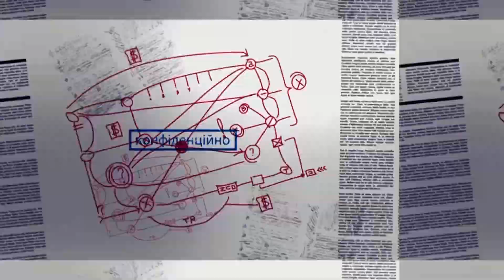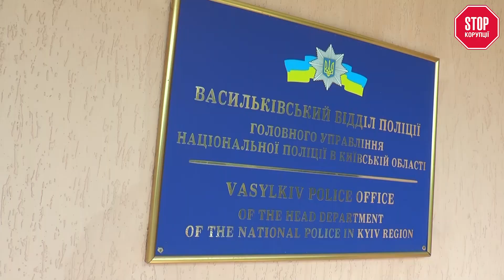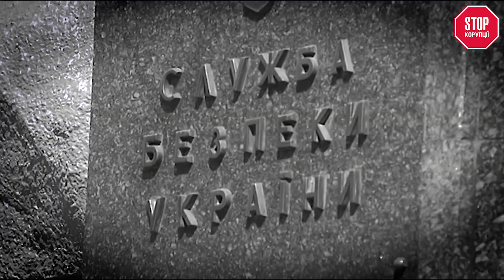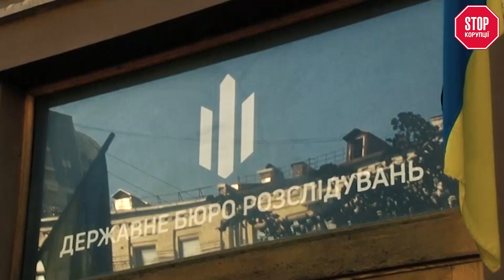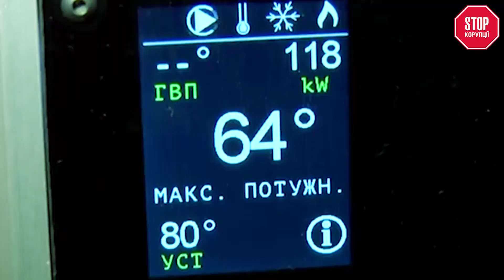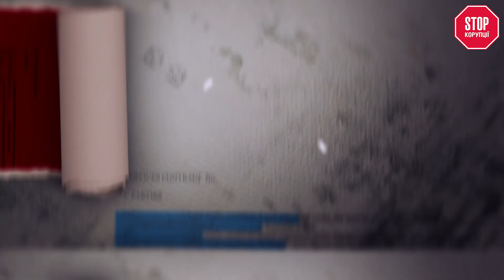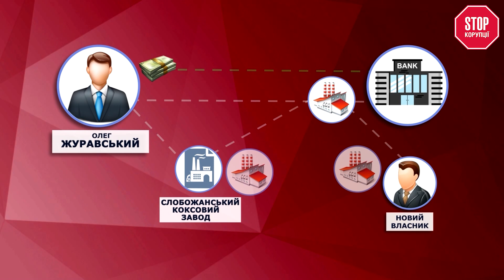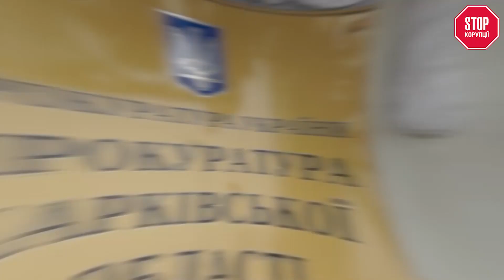«Стоп Корупції» | ВИПУСК 282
Дивіться у цьому випуску:
МАША ГУРАЛЬ: «Лот(х)омаркети»
АРТЕМ ПОЛІКОВСЬКИЙ: «Хочу в СБУ!»
КИРИЛЛ ВОЛЬНИЙ: «Котельні-привиди»
АРТЕМ ПОЛІКОВСЬКИЙ: «Харків на межі техногенної катастрофи»